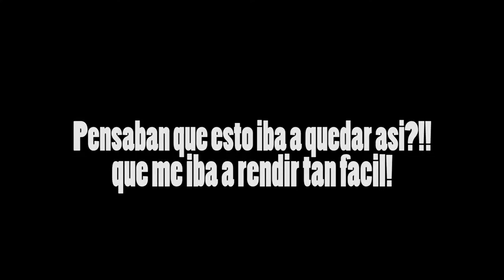SOLO NO SE PUEDE | DARK SOULS | Prepare To Die Edition EP.4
Nuevo episodio de DARK SOULS para PC, Boss numero 3